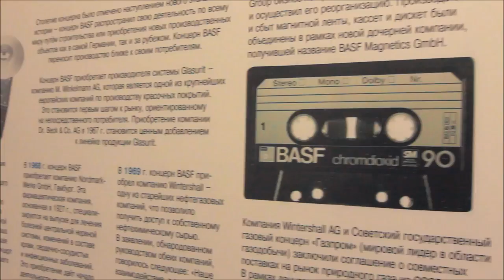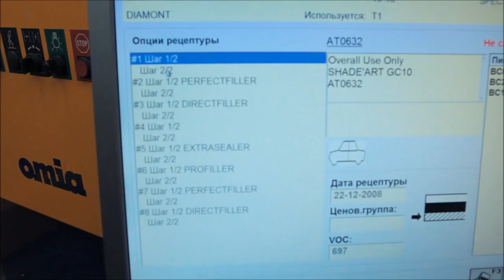Съемные крылья на Дрифт Жигули. West Coast Customs, Chip Foose и POBEDA TEAM - Что общего?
Общий VLOG часть 3.

В этой серии мы расскажем про решения по кузову для наших дрифт жигулей. Пластиковые и съемные крылья, для быстрой замены.

Про наших новых партнеров компанию BASF и ее бренды.
Посмотрим на их учебный центр по покраске автомобилей.
И попробуем покрасить сами.

 Извиняемся сразу за некоторые неполадки по звуку- помехи и плохое сведение.
Мы еще в поиске своего продакшена, и стиля.